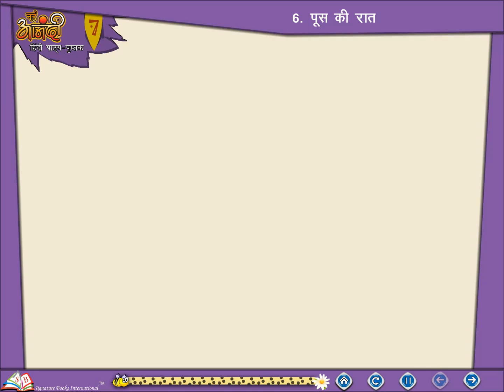Ch 6 | First Step | Hindi | Class 7 | Pus ki raat | For children